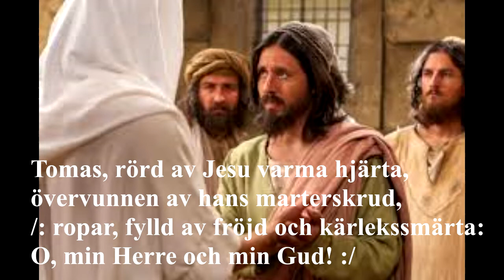Påskvandring med Ingvar Holmberg 6 - Annandag Påsk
Ingvar Holmberg presenterar de olika dagarna i påsken och berättar nu om Annandag Påsk, de extra helgdagen.
I videon spelas psalm 251 "Var jag går i skogar, berg och dalar" och Ingvars sång "Tvivla inte, Tomas" samt den välkända sången "Min Jesus lever".
Program 6 av 6